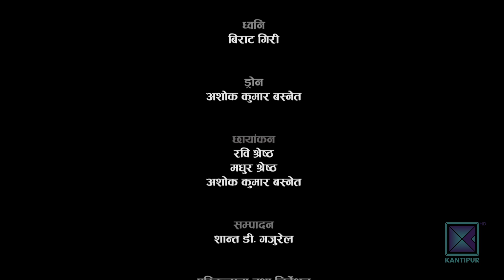राज्यको रुपान्तरण - Rajyako Rupantaran | ०६ चैत्र २०७९